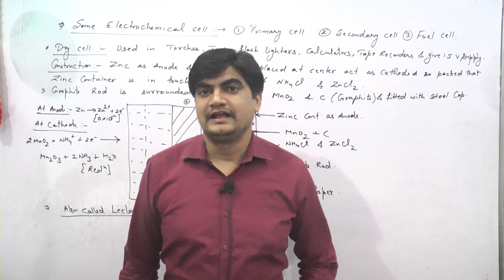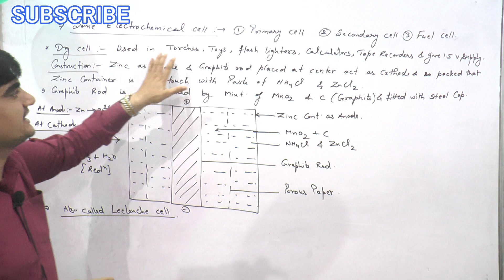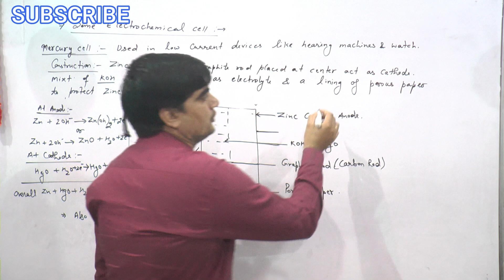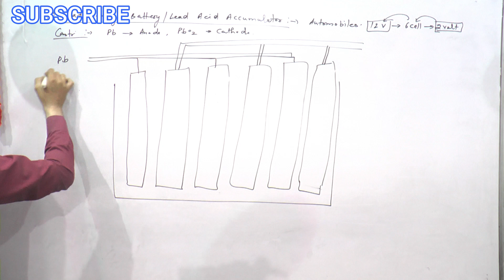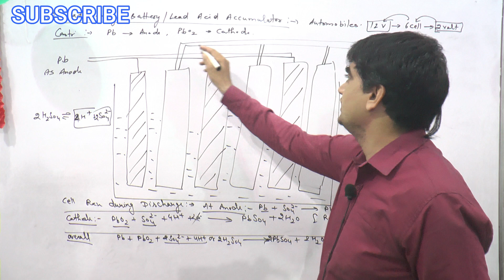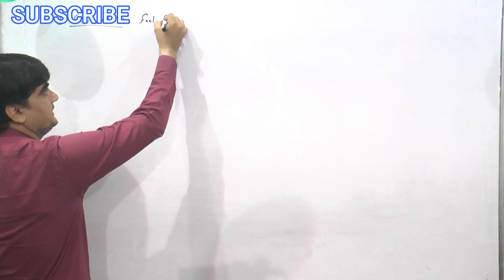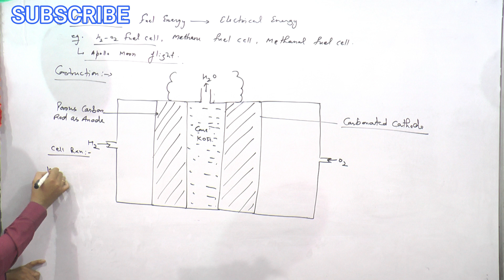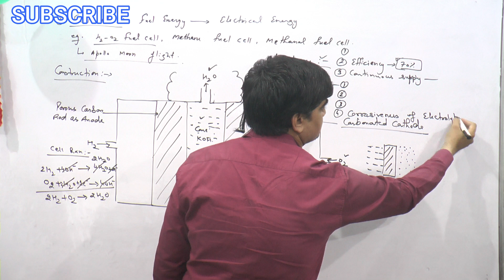Electrochemistry Some electrochemical cells primary secondary & Fuel cell full explaination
Primary cell & its Types
2.Secondary Cell & Types
3.Fuel cell,its advantages
& disadvantages,hbseclass12 class12chemistry electrochemistry jdsir ,electrochemistry,secondary cell,primary cell,class 12 chemistry chapter 3,
electrochemistry class 12,primary cell and secondary cell,primary cell and secondary cell class 12,electrochemistry class 12 primary cells,secondary cell class 12 chemistry,types of electrochemical cell,